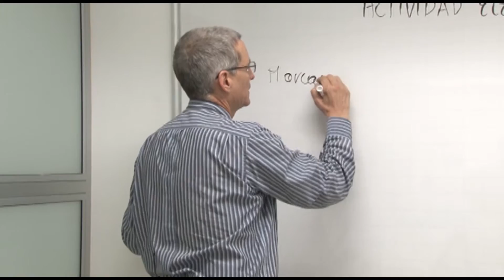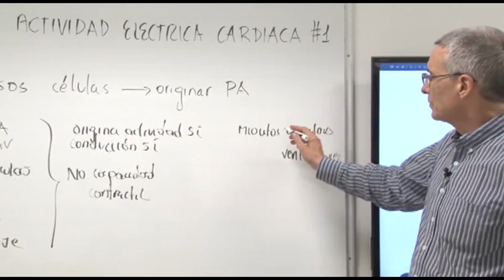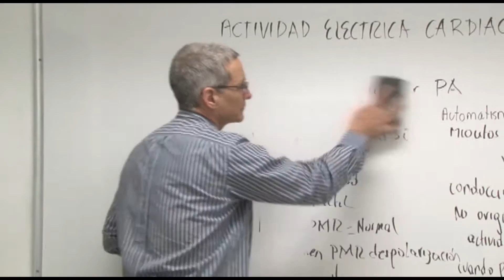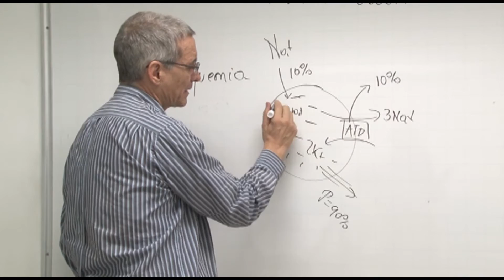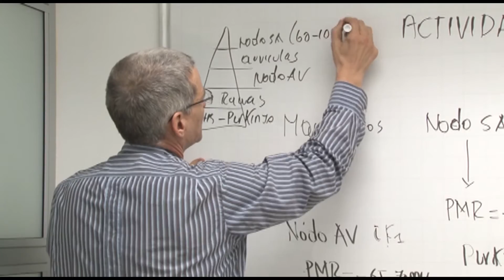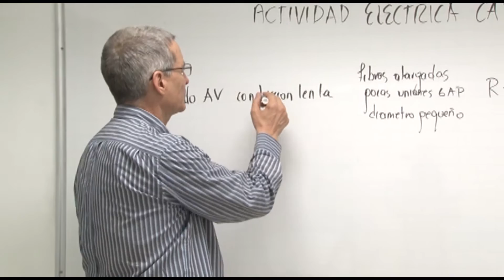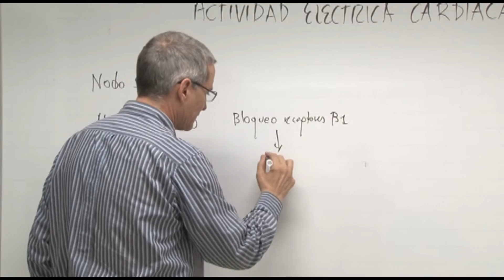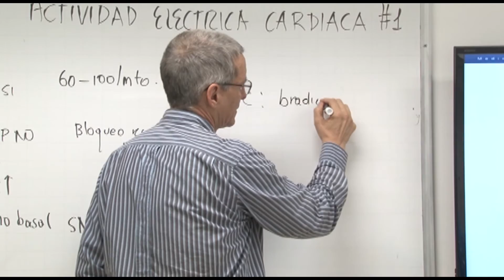Fisiología III - Actividad Eléctrica Cardíaca 1 - B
Clase de Fisiología III - Actividad Eléctrica Cardíaca 1